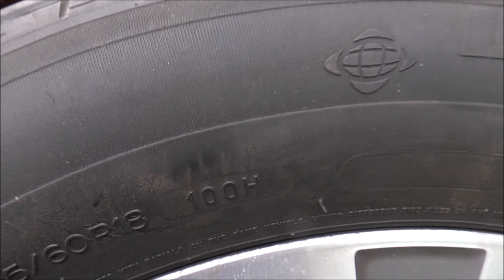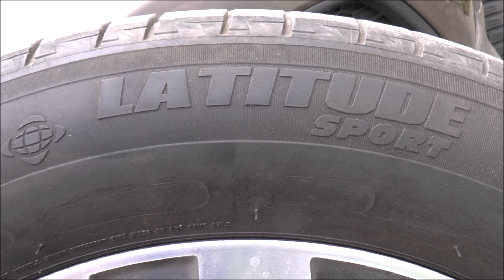Opony letnie Michelin Latitude - Trzymać czy na Śmieci? Honda CR-V